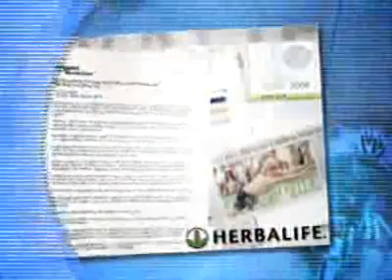Herbalife en acci+¦n DXT